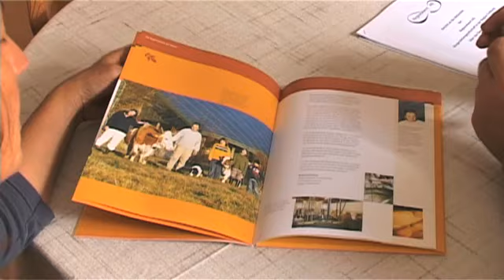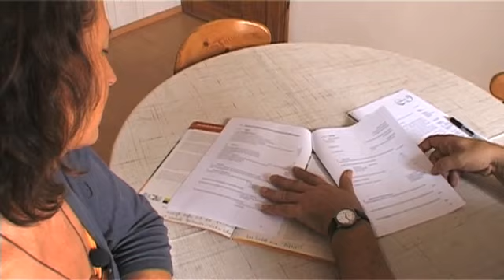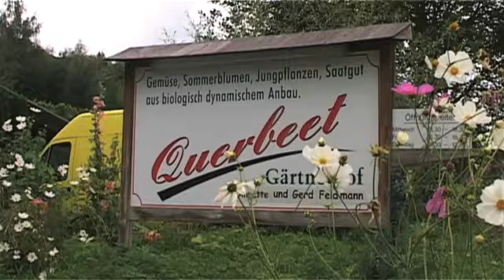Christian Hiß - Ashoka Fellow 2009 - Social Entrepreneur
Mit der Regionalwert AG hat Christian Hiß ein Finanzierungsmodell geschaffen, welche es Bürgern und anderen Kleininvestoren ermöglicht, in ihre lokale sozialökologisch nachhaltige Nahrungsmittelproduktion zu investieren. Als Aktionäre einer Art Holdinggesellschaft für nachhaltige Landwirtschaftsbetriebe können sie selbst über die Balance der finanziellen, ökologischen und sozialen Rendite ihrer Investition.